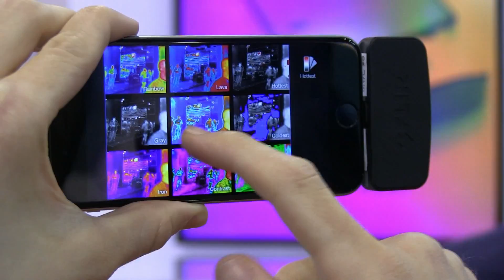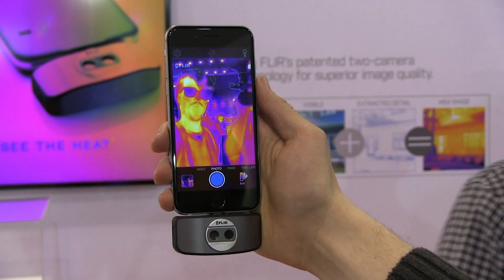MWC 2015: Flir One (2015) im Hands-On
futurezone.at berichtet vom Mobile World Congress 2015: Die Flir One (2015) Wärmebildkamera zum Anstecken ans Smartphone im Hands-on